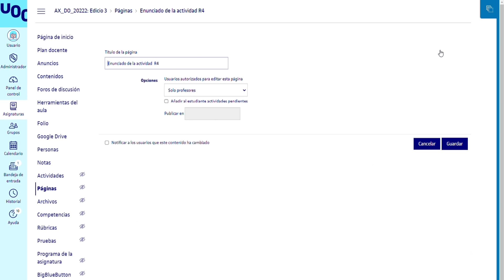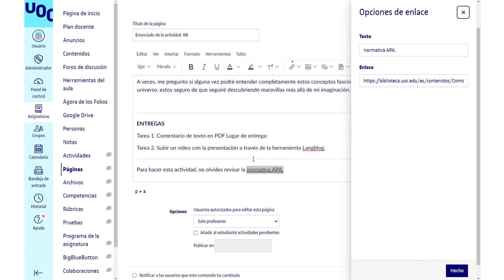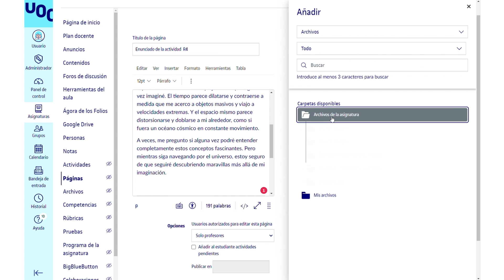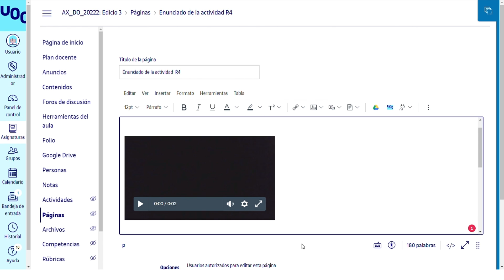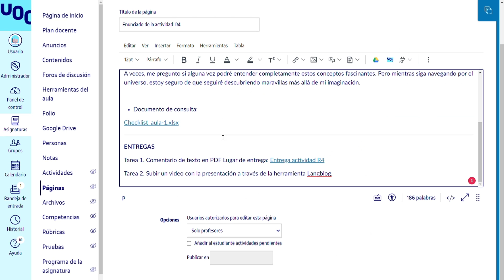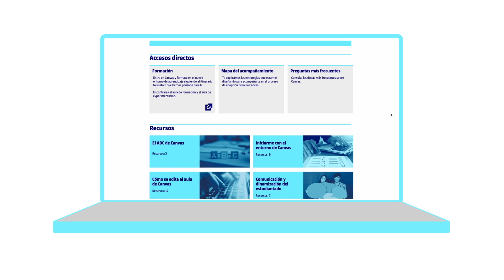Les funcionalitats de l'editor de text enriquit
En aquest vídeo veurem totes les funcionalitats i opcions de l'editor de text enriquit de l'aula Canvas.